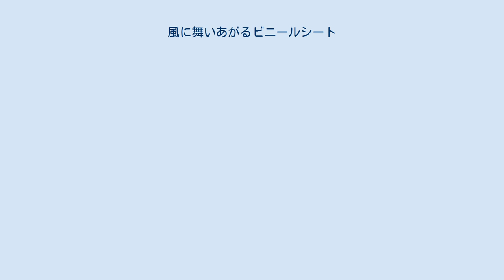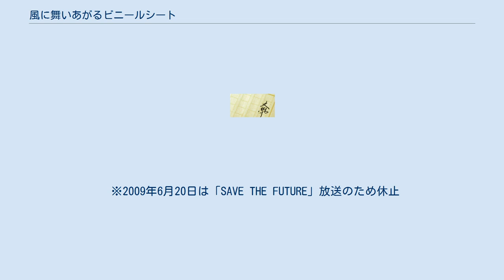風に舞いあがるビニールシート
『風に舞いあがるビニールシート』（かぜにまいあがるビニールシート）は、森絵都の短編小説集とその表題作、またその短編小説を原作とするテレビドラマ。
第135回直木賞受賞作（2006年上半期）。
 単行本は2006年5月に文藝春秋刊 (ISBN 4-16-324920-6)。
文庫本は2009年4月に文春文庫刊 (ISBN 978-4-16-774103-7)。
 東京のUNHCRに勤務する女性の愛と転身を描いた表題作のほか、上司である天才的ケーキ職人に翻弄され結婚との狭間で揺れる女性を描いた「器を探して」、捨て犬の世話をするボランティア活動に一主婦が献身する姿を描く「犬の散歩」、大学二部で学ぶ男性がレポートの代筆を依頼するため伝説的な先輩学生を探す「守護神」、仏像修復に尋常ならざる情熱を燃やす不器用な職人と親方との確執を描く「鐘の音」、クレームへの謝罪に赴く中堅の出版社社員と若い玩具メーカー社員の世代間ギャップを描く「ジェネレーションX」の6篇より構成されている。
 『土曜ドラマ 風に舞いあがるビニールシート』は、NHKの土曜ドラマ枠で放送されていた日本のテレビドラマ。
全5回。
 上記の短篇集に収録された表題作「風に舞いあがるビニールシート」を原作に制作されており、そのため原作中には登場しない多くの設定・人物（主人公の親友や実家、同僚である国連職員など）が追加されている。
 ※ここでの時間表記は、すべて日本時間とする。
 ※2009年6月20日は「SAVE THE FUTURE」放送のため休止